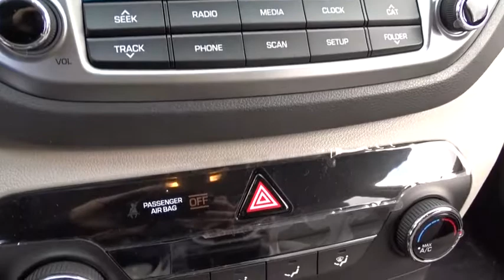2017 Hyundai Tucson Countryside, Oak Lawn, Tinley Park, Orland Park, Downers Grove, IL 00071823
2017 Hyundai Tucson

Ettleson Hyundai
6420 Joliet Road